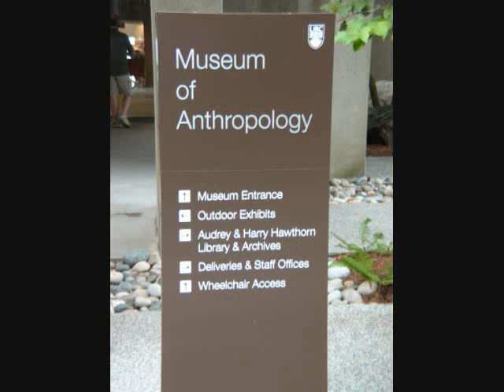Journey to Alaska